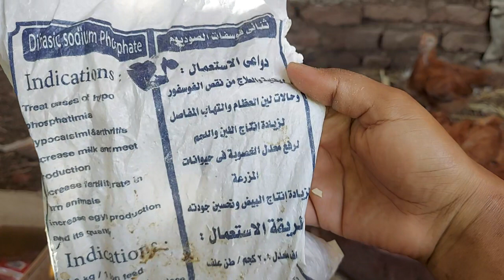سابع يوم من عمر الكتاكيت البلدي الهجين 👌ورد علي سؤال مهم جدا وحل مشكلة كبيرة عند جميع الطيور⚘️نونا⚘️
السلام عليكم ورحمة الله وبركاتة ❤️حبابيبي اخواتي اغلي حاجه في حياتي حابه اعرفكم بنفسي انا اسمي حنان سيد من اسوان واسمي اللي اشتهرت بيه علي اليوتيوب⚘️ نونا بنت الصعيد ⚘️واللي يشوف القناة ينضم لعيلتنا الجميلة علي اليوتيوب فضلا وليس امرا وصلو القناة ١٠الف اخ واخت انتوا كدها اكيد بحبكم في الله الذي احببتوني فيه❤️ نونا🌹 وانتظروا المفاجاااات كتيييييييير شعارنا الخاص بينا علي اليوتيوب احنا ستات بيوت شاطرين وفي أي حاجه سدين فين اللايك ياحلوين شكرا جدا ليكم علي دعمكم وتشجيعكم وثقتكم ووقتكم ووقفتكم جمبي بجد انتوا سر نجاحي علي اليوتيوب انتوا اللي خليتوني اكمل معاكم شكرا علي الكلمة الحلوه اللي بتقال فتغير مودنا شكرا علي الناس اللي فارق جدا في حياتها وجودنا شكرا علي النيه الصافيه والناس بوعودها وافيه شكرا ليكم مقدما اخواتي في الله أتمنى تنوروني بالزيارة للقناة
دي قناتي التانيه أتمنى تنوروني بالزيارة ليها اكون ممنونة جدا ليكم تابع للقناة من هنا👇 القناة خاصه بعالم الطبخ والمطبخ
عملنا اسره محترمه جدا علي اليوتيوب أتمنى اكون عند حسن ظنكم فيا ايد واحده دايما يااحلى واجمل اخوات
 زادني شرف وجودكم معايا بنت الصعيد
حنان_ سيد _ بنت_ الصعيد
ده جروب علي الفيسبوك تابع للقناة ياريت تنضموا لينا بإذن الله يكون مفيد ليكم جميعأ رابط الجروب اهو
قناتي بتتكلم عن تربيه الطيور في البيت باقل تكلفه وتحدي الغلا وتقدري تبداءي معانا مشروع من الصفر لتربية البيتي بدون علف او ادية او فيتامين خلطات للفراخ البلدي بكافة انواعها من عمر يوم لحد الدبح او انتاج البيض
ربينا مع بعض هنا في القناة كتاكيت من عمر يوم بط فراخ مشاء الله كانت دورات ناجحة وبأقل تكلفه وتحويل عالي بدون علف نهائيا تابع للقناة لتعم الفائدة للجميع اعمل اشتراك وفعل زر الجرس ليصلك الجديد عندي لايك وكومنت للفيديو أتمنى تنوروني بالزيارة للقناة ياريت تنضموا لعيلتنا الجميلة علي اليوتيوب فضلا وليس امرا وانتظروا المفاجاااات كتيييييييير
صناعة الاعلاف في المنزل وفرت كتير باقل تكلفه وتحويل عالي👇
فقاسه ببلاش من عند ربنا هاتي عشر بيضات وكيس اسود وشوية تبن وتعالوا نملي السطح طيور 👇
اقسم بالله فكرة ممتازةصناعة الاعلاف في المنزل وفرت كتير وهنعمل ارخص علف لتسمين الفراخ والبط والطيور 👇